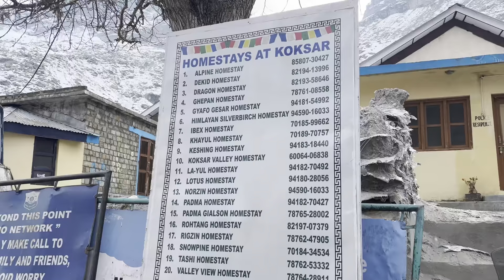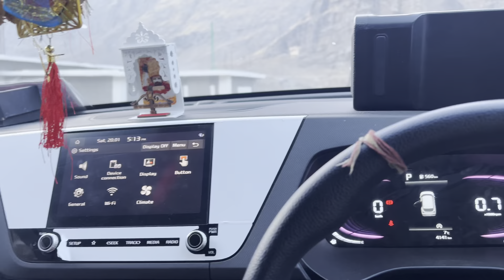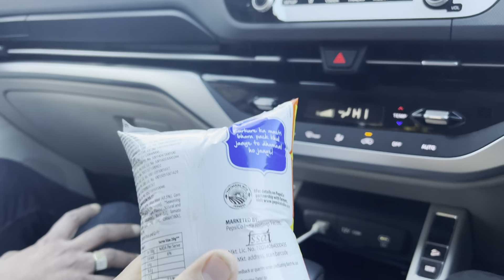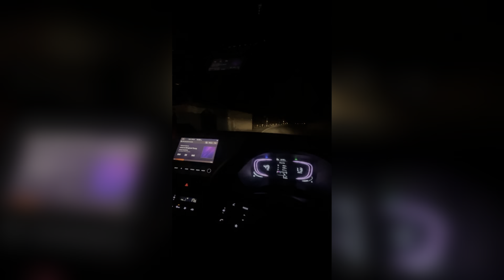Aaj sissu me snow mil gye || atal tunnel high checking || Manali part-2 || Abhay sharma